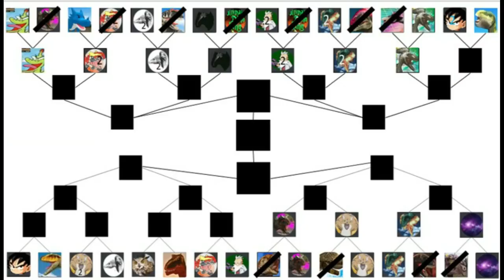Dinosaur King Arcade Discord Tournament 1st Round - Therizinosaurus (Revival) vs Deinonychus